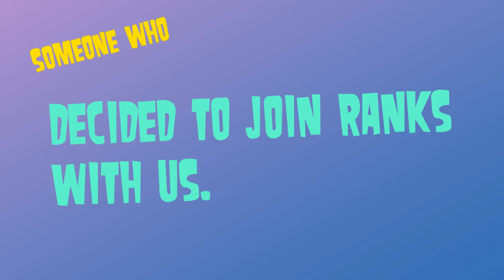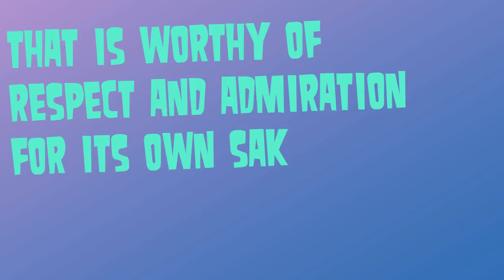What is a Dog part 1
Interesting, important, and often unknown, facts about the nature of dogs and their relationship with humans.